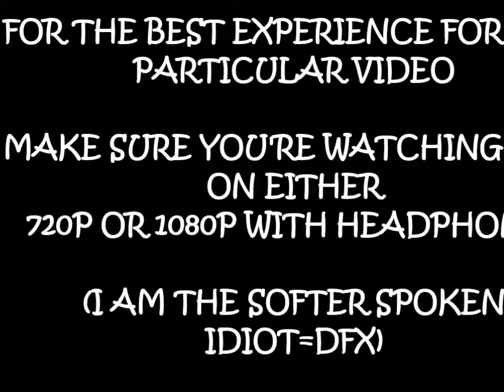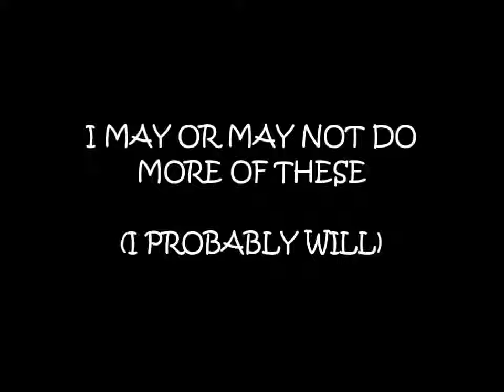Let's Play Hearthstone Round 4! [Final] (Ft. CPUnerd110)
MAN...I am not going to spoil anything this time. Yes it is the last match and I was down 2:1. but maybe we decided to call it a tie at 2:2 because we were running out of time...maybe I lost the recording to Round 5. maybe I dont wanna put up Round 5...MAYBE
-Dfx